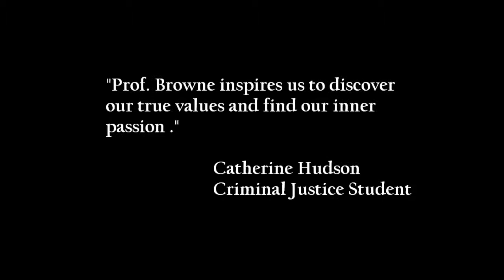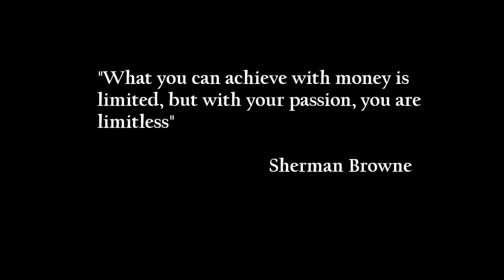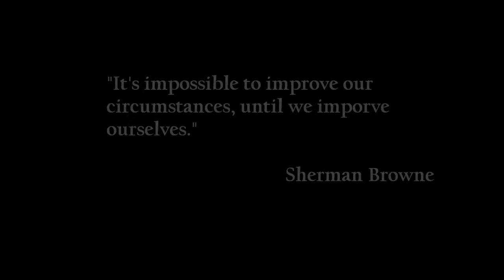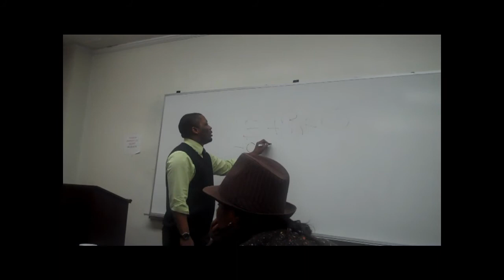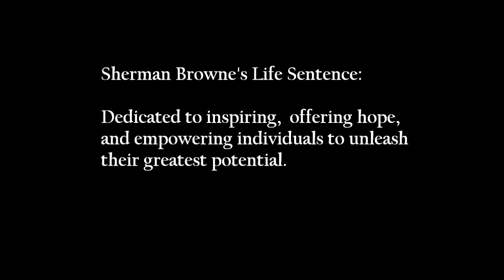Motivational Speaker: Sherman Browne Speaks on "Discovering Your Passion."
In this video, motivational speaker Sherman Browne, provides college students with strategies to help them Discover their Passion. This motivational seminar challenges students to engage in self-awareness activities that will aid in their personal and professional development. Sherman Browne believes that finding your passion in life is the gateway to unlocking your greatest potential in pursuit of your dreams.